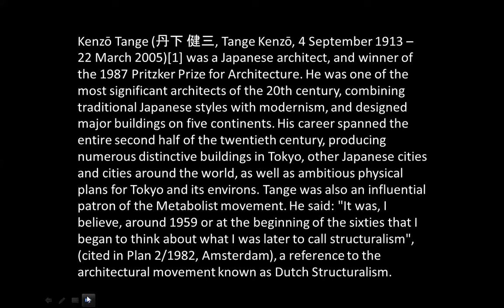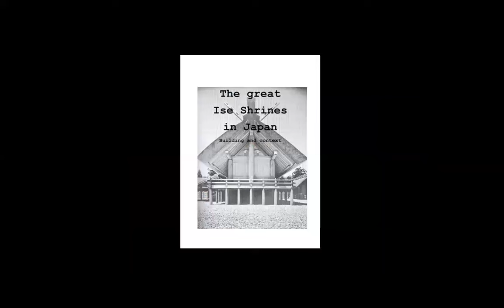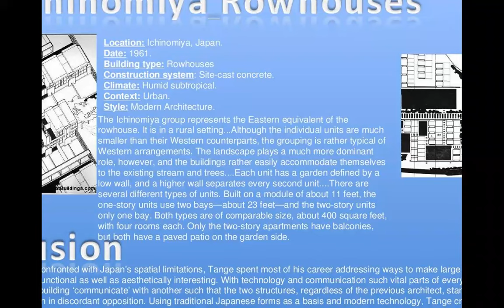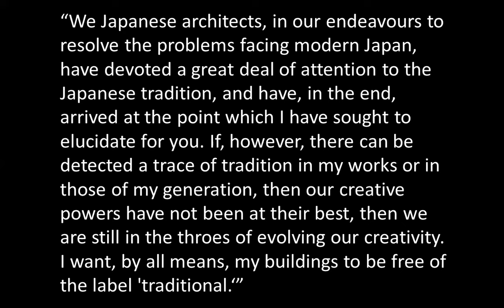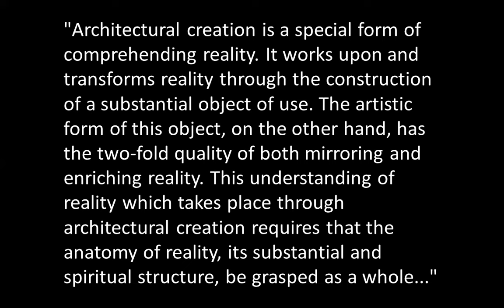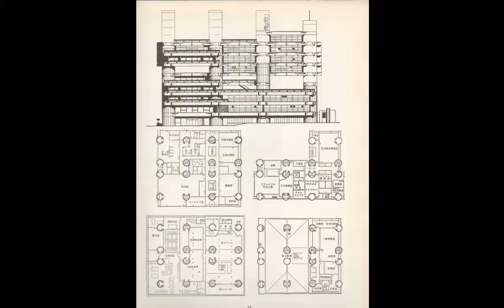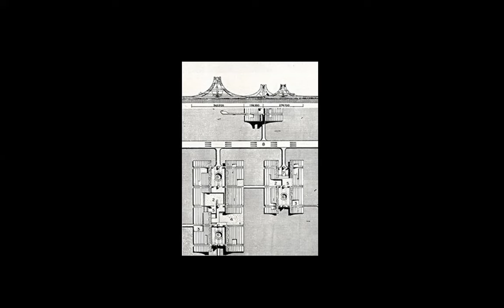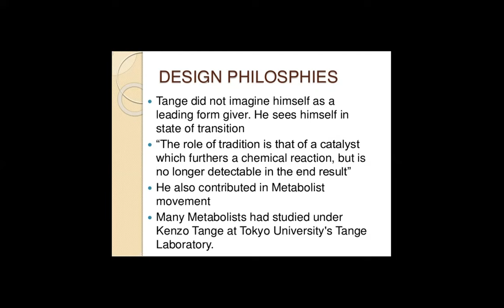KENZO TANGE | ICARCH 2024